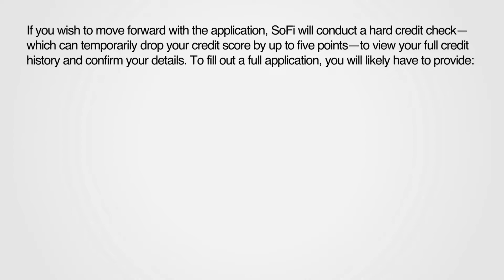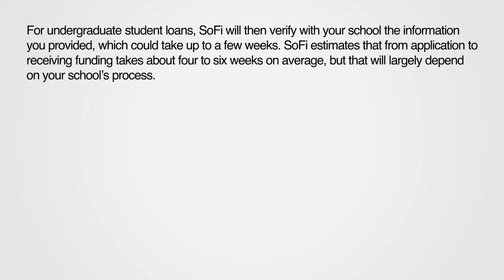How to Apply for a SoFi Student Loan? - SoFi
Students attending private colleges or enrolling in law school or medical school can quickly reach the loan maximums for federal loans and some private loans. But with SoFi, students can borrow up to the school-certified total cost of attendance.

SoFi has multiple options for borrowers experiencing financial issues, such as postponing payments if you lose your job or have damage to your home. As a SoFi member, you can also take advantage of benefits like financial advice, career coaching, estate planning and exclusive member experiences.

However, not all borrowers are eligible for SoFi loans. To qualify for a private student loan, you must be enrolled in a four-year program at least half-time. Those pursuing an associate degree are not eligible.

Borrowers typically need good to excellent credit to qualify for a loan. SoFi doesn’t specify its minimum credit score or income requirements. However, SoFi reported that the weighted average FICO credit score for originated student loans was 774 for borrowers in 2021. According to Experian, one of the three major credit bureaus, a score of 774 is in the “very good” range. If your credit score is in the poor to fair range, you’ll likely need a cosigner to get a loan.

Also keep in mind that the minimum loan amount for private student loans or student loan refinancing with SoFi is $5,000. Other lenders have loan minimums as low as $1,000.